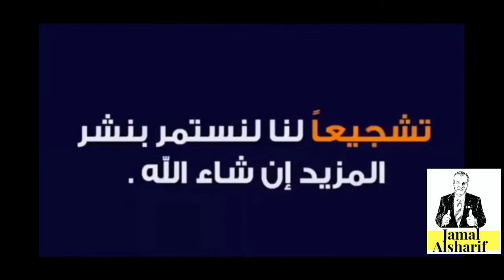مراجعة لعلاقات المياه و 3 انواع مختلفة ..اي منها ستختار؟